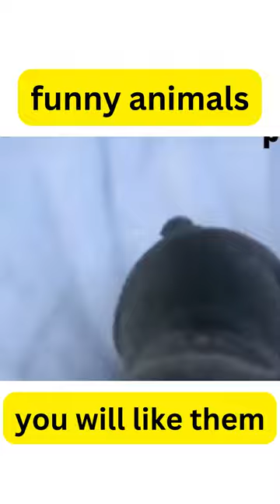funny animals 2022 that you will like them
1).Do you know that dogs are smarter than cats, but did you know that some breeds are more intelligent than others? please watch out this video !
2). if you want your Dogs healthy : please click this
3).